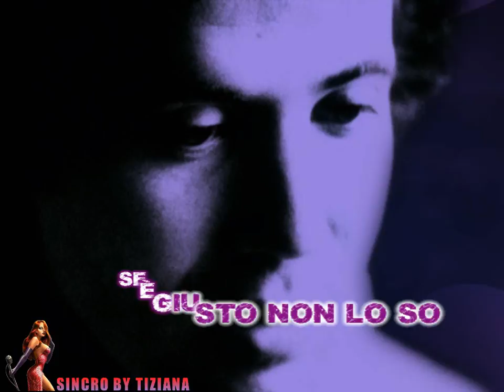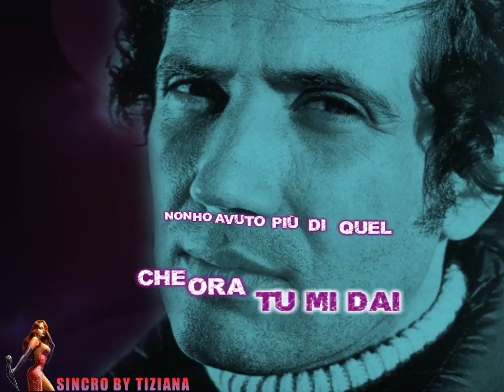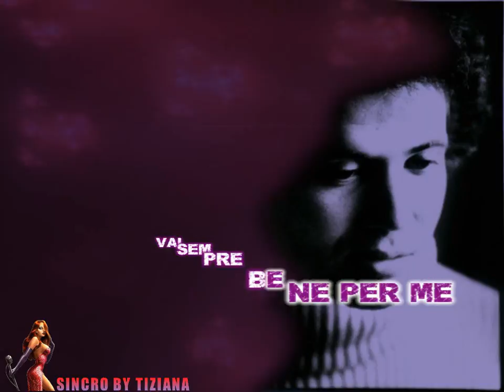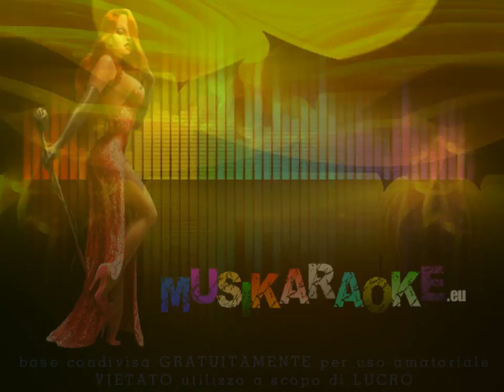Lucio Battisti - Insieme a te sto bene (karaoke - fair use)